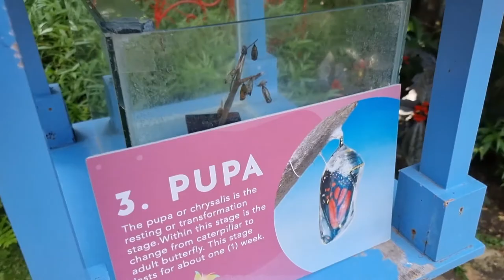MALAGOS GARDEN RESORT | Ampitheater | Bird Feeding Dome | Butterfly Domes | Viewdeck Cafe | Part 2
MALAGOS GARDEN RESORT  |  DAVAO | Overnight  | Room tour